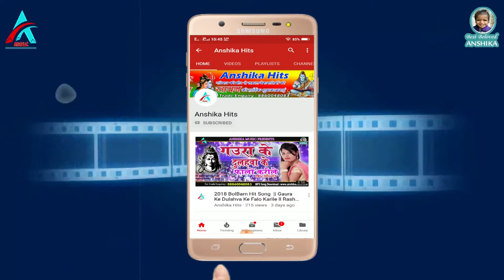ll रामसुंन्दर प्रेमी ll Narmi Kalyi || Anshika Hits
Album - Nashib Jagi
Song - Bathela Hamri Kalai
Singer - Ram Sunder Premi
Lyrics - Bhim Singh
Artist - Arti ,Ram Sunder Premi
Lable - Anshika Music Film
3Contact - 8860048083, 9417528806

Thank You So Much By :-  Anshika Hits

Check out some of the Latest Bhojpuri Videos, Anshika Hits